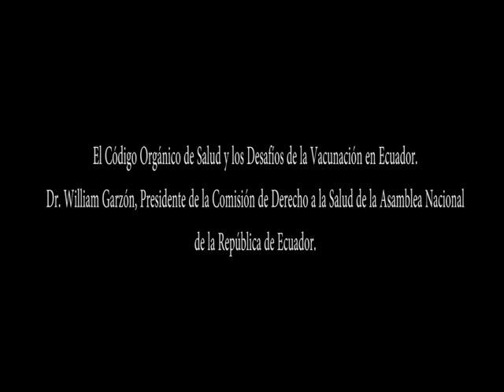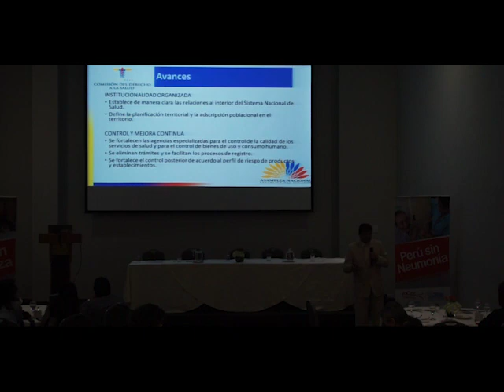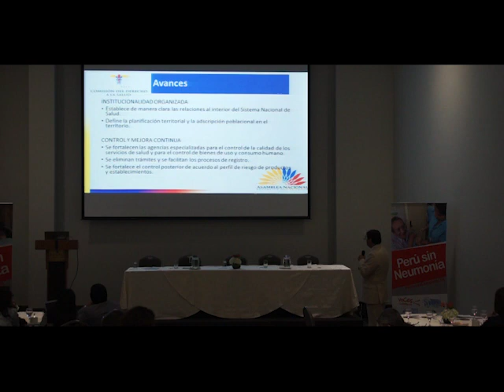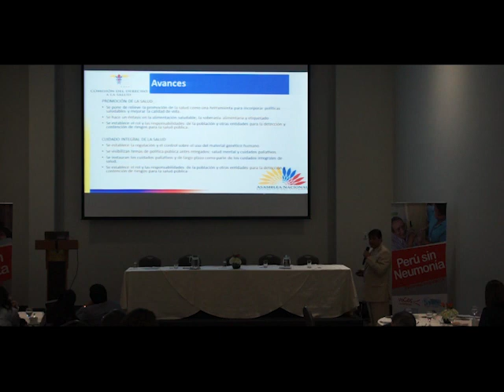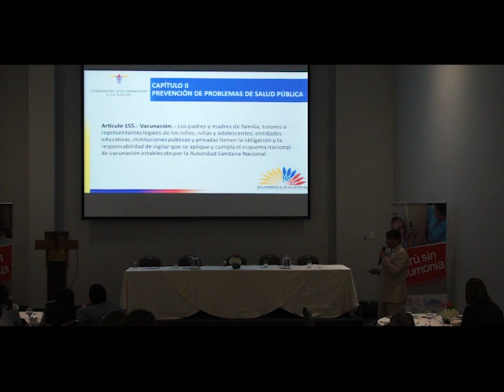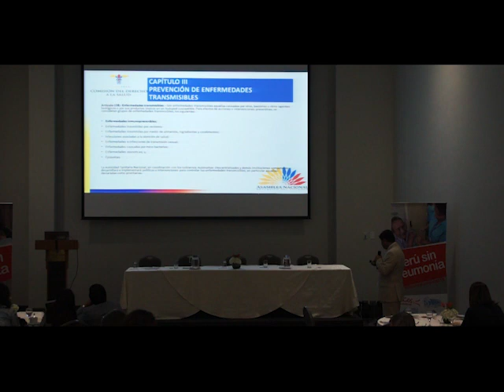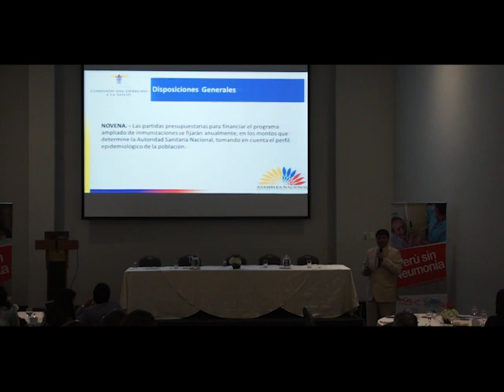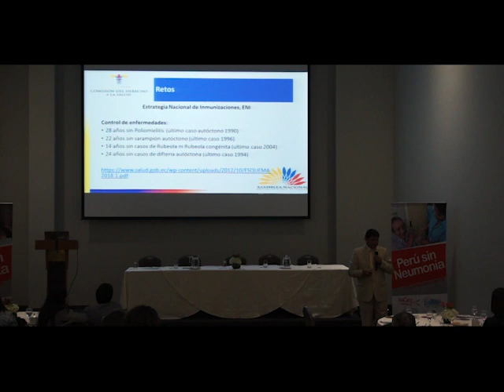Foro Internacional sobre vacunación contra la influenza y neumonía